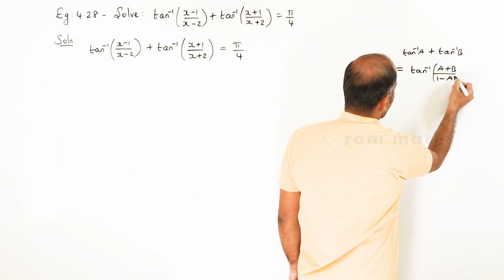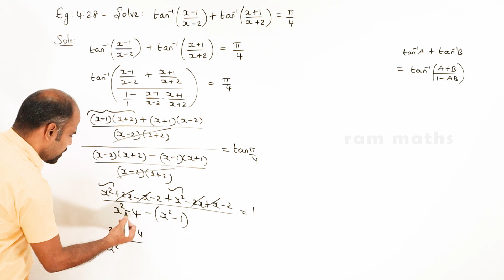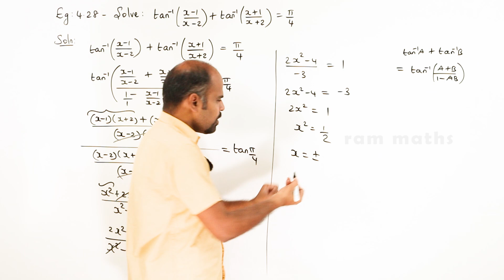12th | eg 4.28 | Inverse trigonometric functions | State Board | ram maths